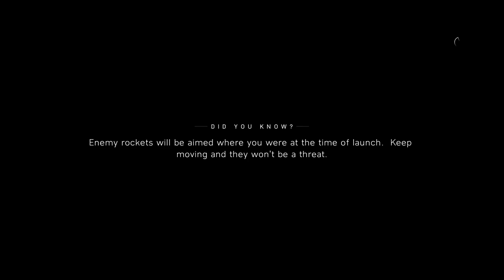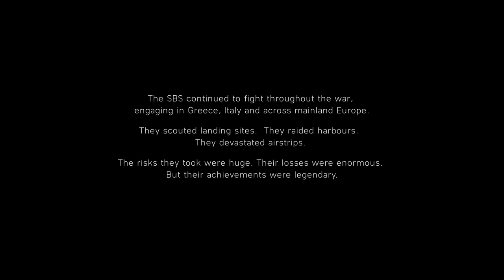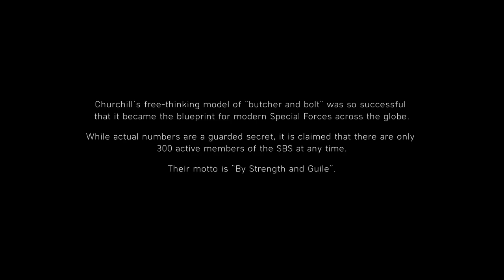Battlefield V [4] Onslaught // Waves Crashing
Really couldn't have ended in a more predictable, played out way.